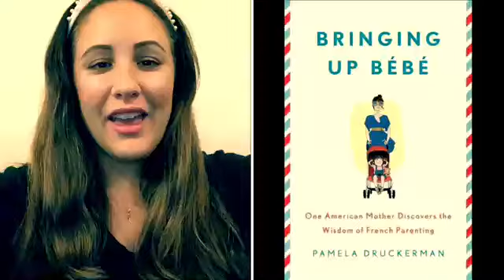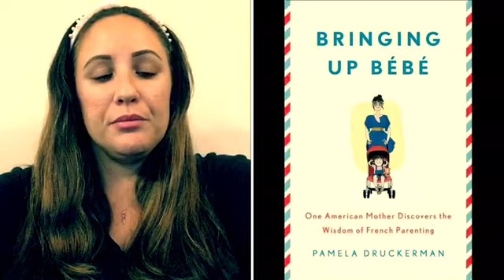Book Talk: Bringing Up Bebe by Pamela Druckerman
Join Collections Librarian Marie for a book talk of the non-fiction title, "Bringing Up Bebe" by Pamela Druckerman. Available in print and as an e-audiobook on CloudLibrary.